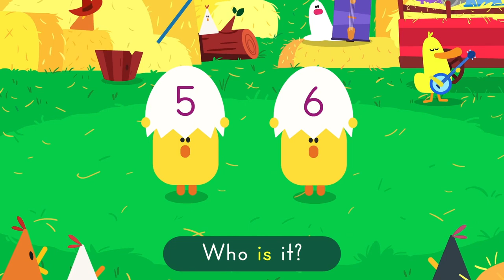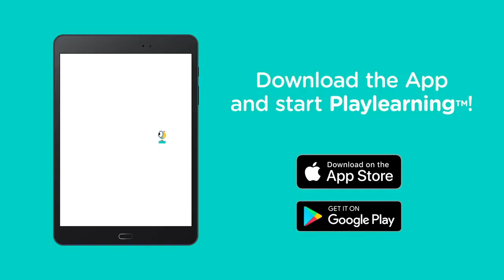NUMBERS SONG 🎵 Learn the Numbers in English | Lingokids